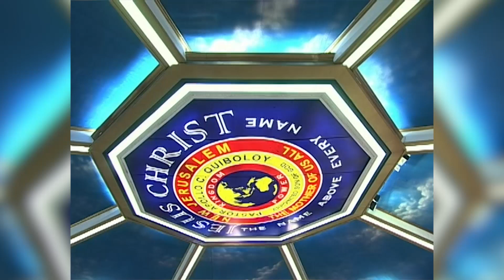I KNOW IT'S MINE (LIVE) COVER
11th Hour
Live Sounds of Worship